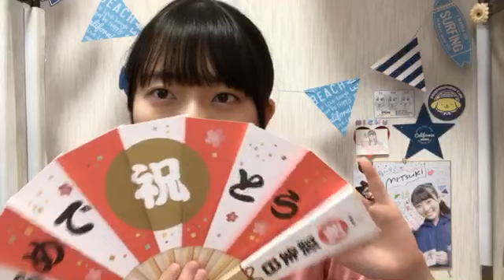今村 美月（STU48） 2018年07月03日07時01分 SHOWROOM配信